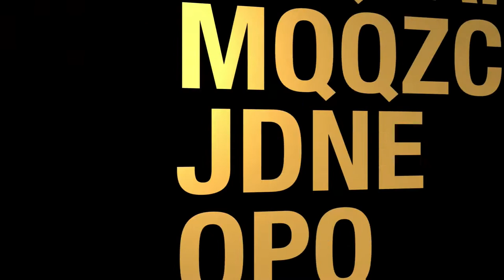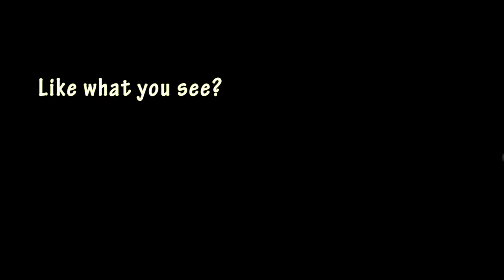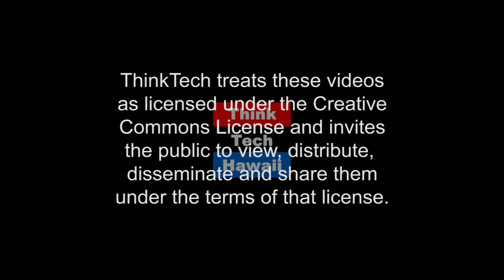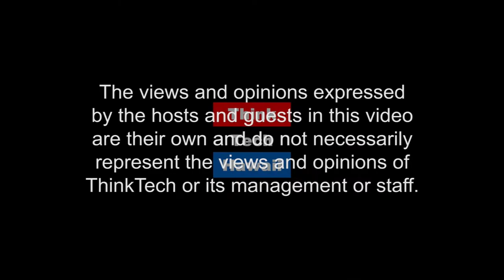Catching up with Jennifer Potter (Energy 808: The Cutting Edge)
PUC Commissioner Jenny Potter talks about energy.  Jenny Potter joins Jay Fidell and Marco Mangelsdorf on currentr current energy developments and prospects in Hawaii.  This time, the guest gets to ask the questions.

The host for this episode is Jay Fidell. The guests